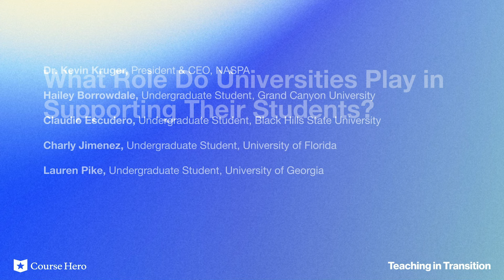Student Panel: What Role Do Universities Play in Supporting Their Students?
Summarize videos instantly with our Course Assistant plugin, and enjoy AI-generated quizzes Moderated by Kevin Kruger, President & CEO of National Association of Student Personnel Administrators (NASPA)

Kevin Kruger is a global contributor to higher education news stories on student success, degree-completion strategies for low-income/first-generation students, and more.

Student panelists include:
Hailey Borrowdale, Grand Canyon University
Claudio Escuerdo, Black Hills State University
Charly Gutierrez Jimenez, University of Florida
Lauren Pike, University of Georgia